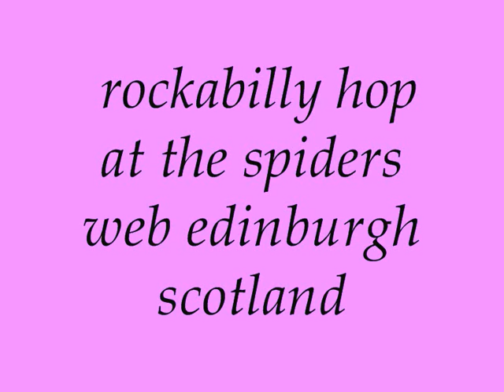Rockabilly Club.wmv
rockabilly club  spidiers web  edinburgh scotland